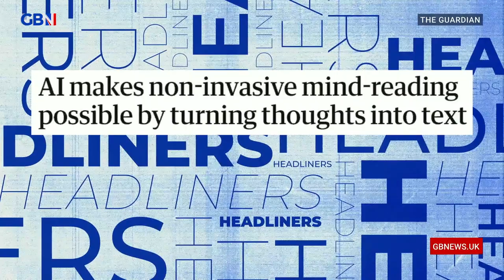AI makes non-invasive mind-reading possible by turning thoughts into text | Headliners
🗞 AI makes non-invasive mind-reading possible by turning thoughts into text 🗞

Simon Evans, Lewis Schaffer and Nick Dixon give their thoughts on The Guardian’s story.